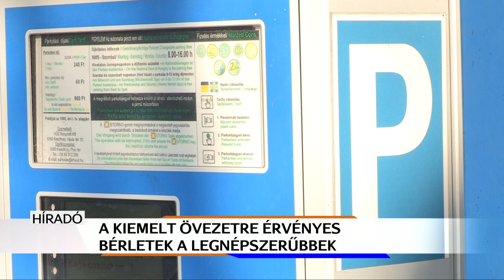Nem változtak a parkolóbérletek árai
Nem változtak a parkolóbérletek árai Keszthelyen. Az új matricákat folyamatosan meg lehet váltani, a tavalyiak január 31-én jártak le. A parkolási övezetek tavalyelőtt változtak, ezek továbbra is érvényben vannak. A legnépszerűbb engedélyek továbbra is a kiemelt övezetesek.